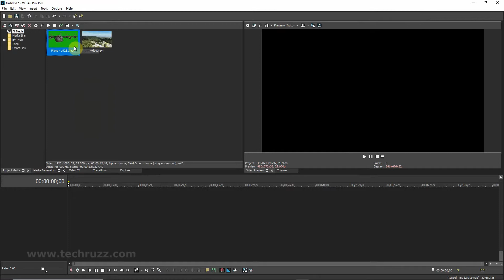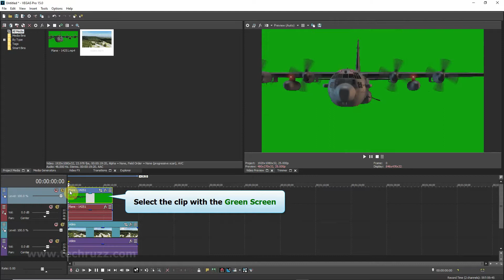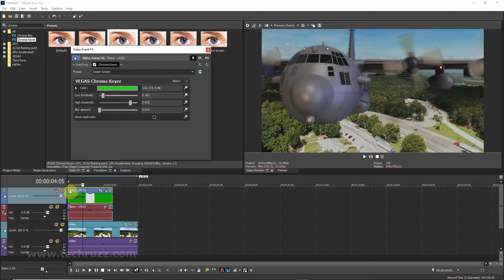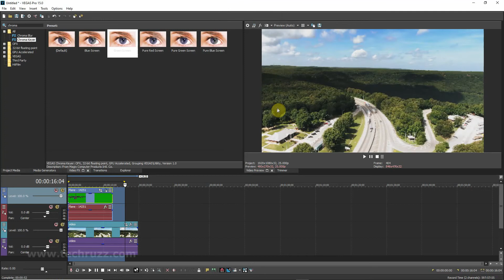How To Remove Green Screen In Sony Vegas Pro | Chroma Key Tutorial - 2021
How To Remove Green Screen in Sony Vegas Pro 2021: This is a tutorial on how to remove green screen in Sony Vegas Pro